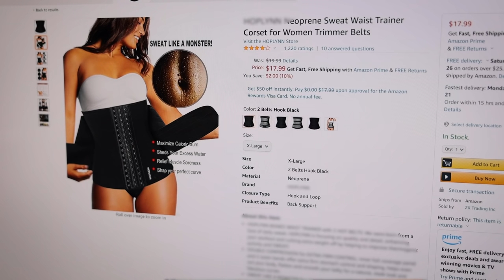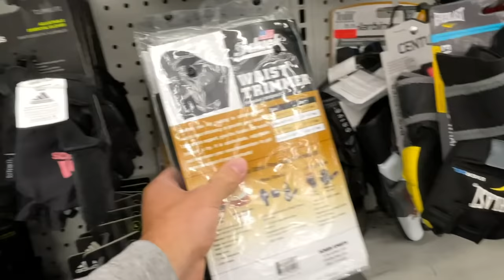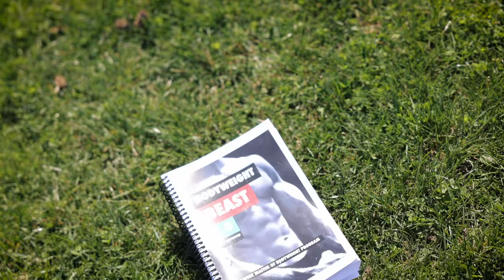I Wore A Waist Trainer 24/7 for An Entire Week...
In an effort to achieve that aesthetic V-Taper I did a self experiment where I wore a waist trainer or trimmer belt for an entire week straight. Do NOT try this! It is recommended even by the waist trainer people to only wear a waist trainer for maximum 8 hours at a time.

[Main Camera Canon R5]
[Main Lens]

[Super Patrons]

Clark R.
Gavin D.
Dave B.
Bryan B.
Jamie M.
Killabees
Simon T.
Jonathan C.
Bennet K.
David K.
Ken
Kevin J.
Jeremy E.
Sycrothy Studios